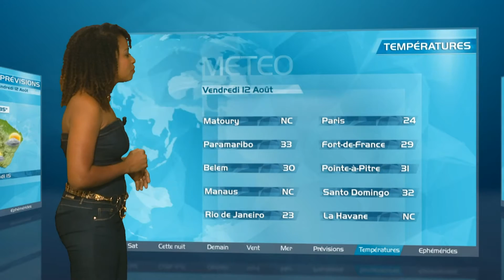METEO LONGUE GUYANE 11 08 16 MXF METEO LONGUE GUYANE 11 08 16 MXF METEO